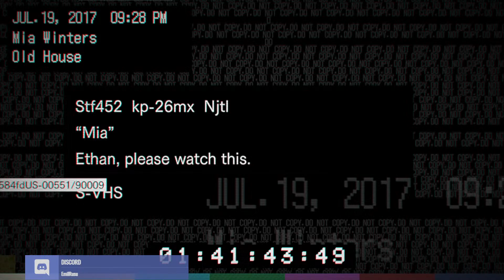Resident evil 7 I W Friends / Salata Partea 1